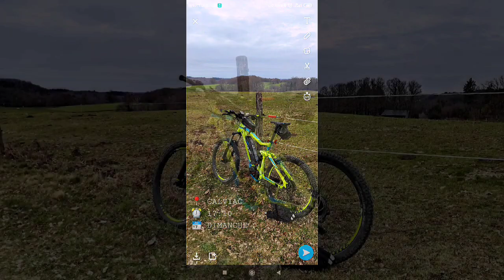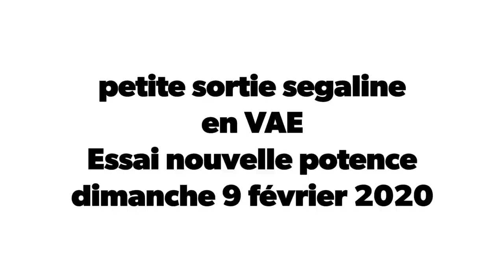Petite sortie segaline en VAE Essai nouvelle potence dimanche 9 février 2020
petite sortie segaline
en VAE
Essai nouvelle potence et petit vol du drone